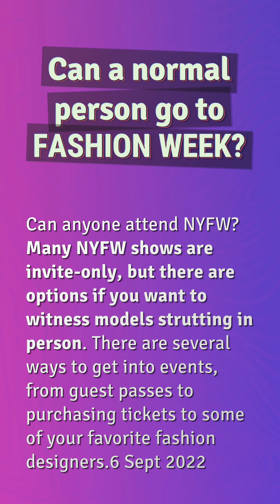Can the public attend London Fashion Week?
When Is Fashion Week 2022 London

00:18 - Can the public attend London Fashion Week?
00:40 - Can a normal person go to Fashion Week?
01:06 - How do I get a seat at Fashion Week?